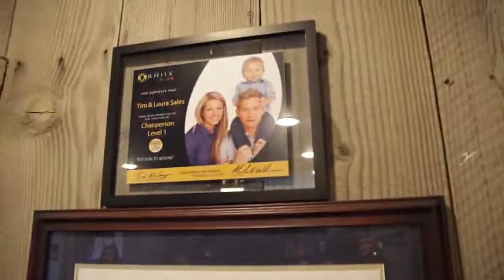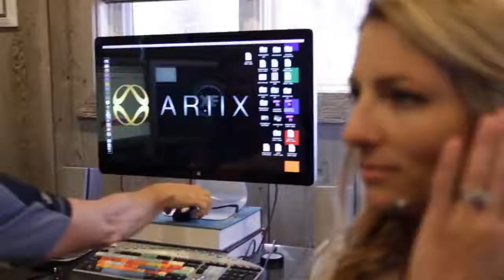Мой наставник на миллион. Тим Сэйлс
Как же мне повезло, что он вернулся с пенсии:)))

С 2009 года, когда я впервые познакомилась с сетевым бизнесом я всегда находила человека, которого считала профессионалом, у которого мне было чему обучиться и чьи достижения меня вдохновляли на новые свершения.

Так я достигала цель за целью. Так в моей жизни происходили самые невероятные перемены.

Искренне благодарю всех моих наставников на этом прекрасном пути развития за поддержку, наставления, помощь в развитии меня и бизнеса, который мы вместе развивали.

Теперь, я осознанно выбирала бизнес и конечно человека, который бы меня вдохновил своим отношением к делу, к семейным ценностям, к людям и чьи результаты мне захотелось бы достичь.

Так в моей жизни появился Тим.

Этот человек имеет то, о чем большинство людей боятся даже мечтать.

Он вышел на действительно пассивный доход в сетевом бизнесе в миллионы долларов и продолжал получать растущий пассивный доход на протяжении 18 лет!

Как это? Что это значит? Это значит, что ты один раз выполнил работу, а деньги продолжаешь получать долгие годы и доход твой растет.

Сейчас в его команде 57 долларовых миллионеров и 5401 человек получает более 250.000$/год.

От общения с ним у меня вырастают крылья уже после первых фраз.

Я очень благодарна, что мне предоставилась такая возможность работать с Тимом и перенимать его опыт. Это прям мега ценно для меня.

У Тима 30ти летний опыт в развитии МЛМ. У него брал интервью Ларри Кинг и Грант Кардон и сейчас он делится своими знаниями о том, как создать по-настоящему успешную бизнес организацию с участниками нашей бизнес команды.

Сейчас я формирую команду. Хочешь работать в команде Тима Сэйлса? И тебе откликается то, о чем я написала выше - пиши мне. В первую очередь мне интересно работать с людьми, кто хочет достичь финансовой свободы, кому близок здоровый образ жизни и кто любит помогать людям.

Если ты сейчас осознаешь, что это про тебя - напиши мне о своих целях и ценностях. Пообщаемся и если друг другу подойдем, буду рада помочь тебе в твоей реализации.